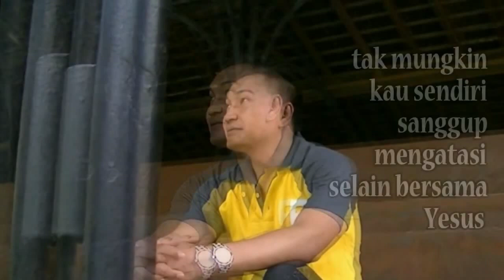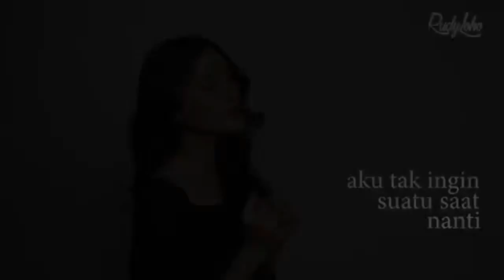Lagu Rohani penuh mujizat || Lagu Rohani Kristen - Official Music Video